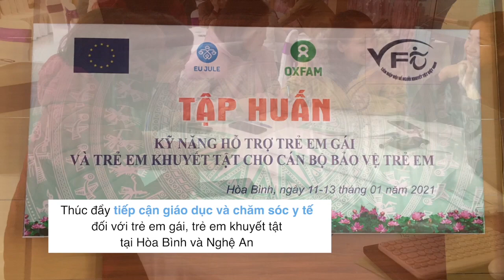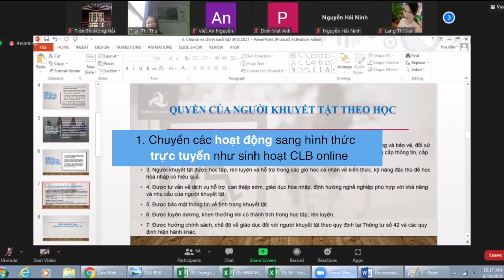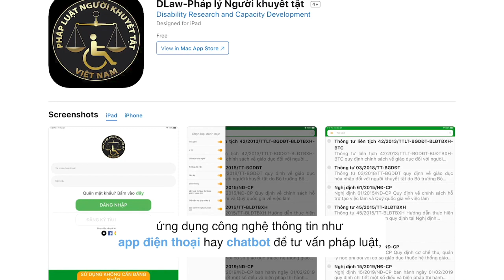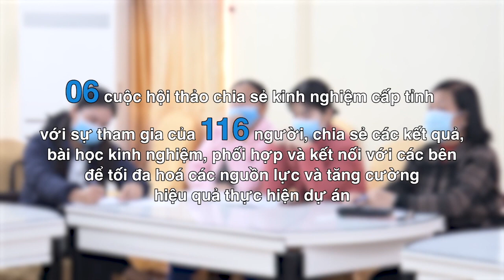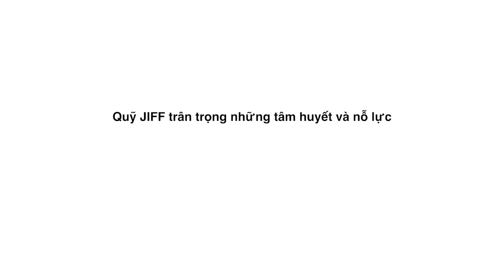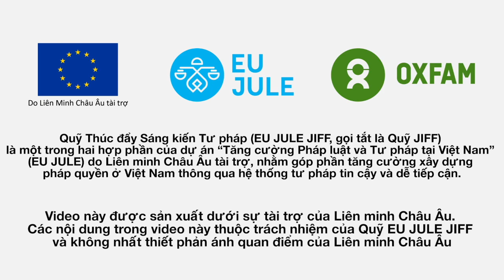Tổng kết đợt kêu gọi lần 2 - Quỹ Thúc đẩy Sáng kiến Tư pháp JIFF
Quỹ Thúc đẩy Sáng kiến Tư pháp (Quỹ JIFF) là một trong hai hợp phần của dự án “Tăng cường Pháp luật và Tư pháp tại Việt Nam” (EU JULE) do Liên minh Châu Âu tài trợ nhằm góp phần tăng cường xây dựng pháp quyền ở Việt Nam thông qua hệ thống tư pháp tin cậy và dễ tiếp cận. Quỹ JIFF do tổ chức Oxfam tại Việt Nam điều phối thực hiện.

Với chủ đề "Tăng cường tiếp cận công lý và bảo vệ quyền của người dân trong lĩnh vực lao động, việc làm và thực thi thủ tục hành chính trong lĩnh vực y tế, giáo dục", 16 sáng kiến nhận tài trợ đợt 2 đã:
◾ nâng cao nhận thức về quyền pháp lý cho 130.969 người là phụ nữ, trẻ em, người dân tộc thiểu số, người nghèo/cận nghèo;
◾ trợ giúp pháp lý cho 4.825 người;
◾ hỗ trợ 76 vụ tranh chấp được giải quyết hoặc hòa giải;
◾ hỗ trợ đại diện trước tòa cho 26 vụ người yếu thế;
◾ góp ý cho 10 chính sách, văn bản pháp luật;
◾ có 232 người thuộc tổ chức xã hội và cán bộ nhà nước tham gia đối thoại chính sách.